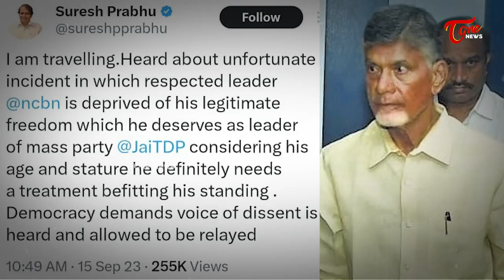భగ్గుమంటున్న మహిళలు - Special story on AP Ladies Reaction on Chandrababu Arrest | Tone news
భగ్గుమంటున్న మహిళలు - Special story on AP Ladies Reaction on Chandrababu Arrest | Tone news. chandrababuarrest chandrababuremand narabrahmani ToneNews Is Teluguone Channel Covering Politics. 24 hours of News Updates Including Telangana News, AndhraPradesh News Updates, Exclusive Interviews with politicians,National,International and all important news updates from around the World.